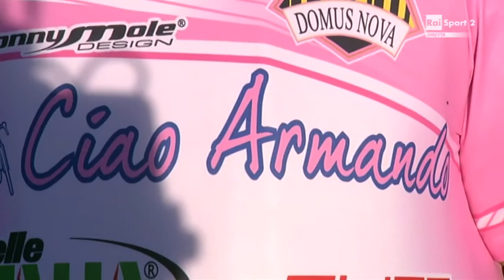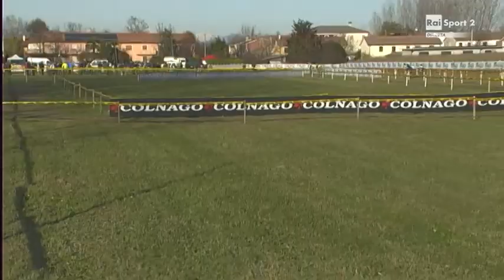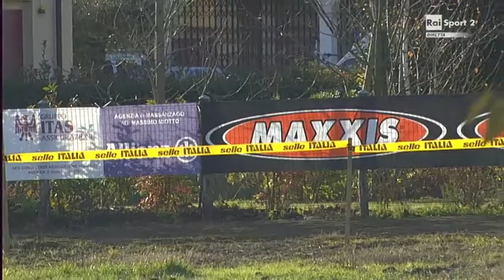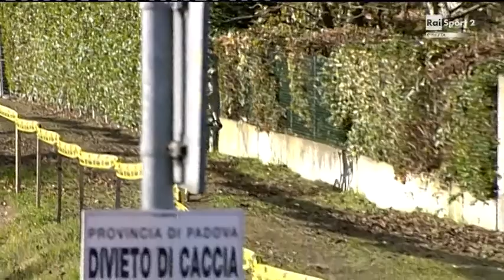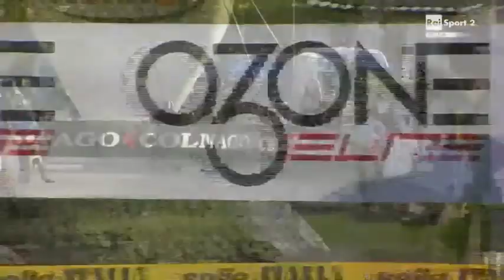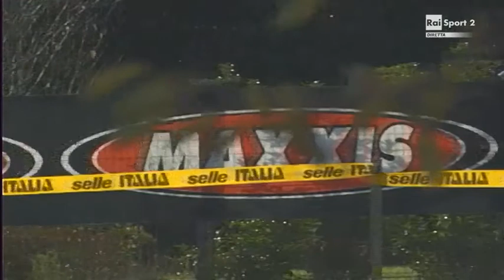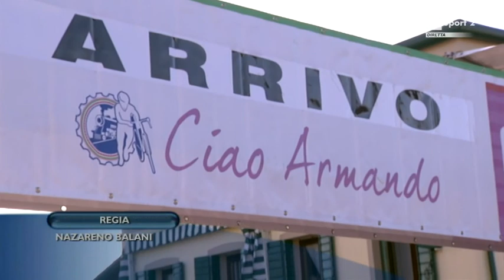Silvelle Ciao Armando 2013 Gara Nazionale Ciclocross Diretta Rai Sport2 Seconda Parte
4^ Tappa giro d'italia Cross 2013